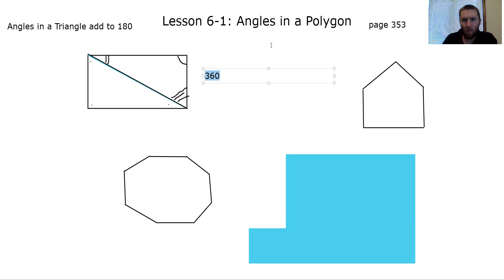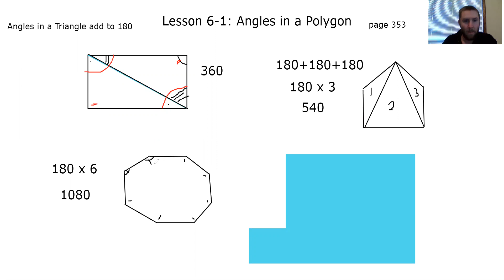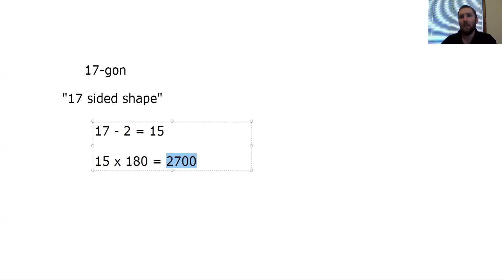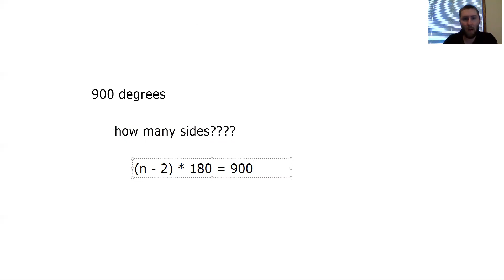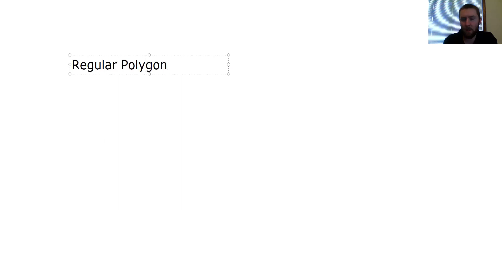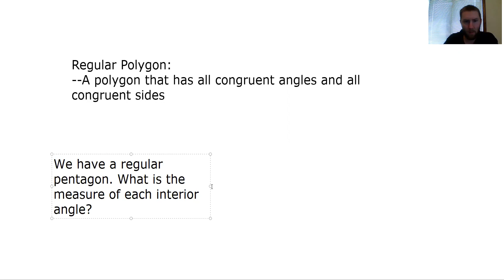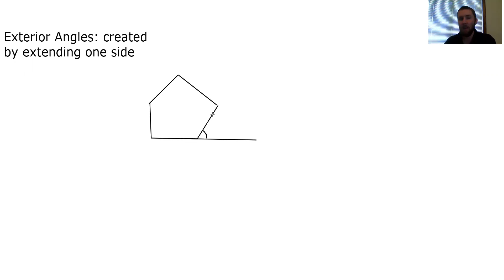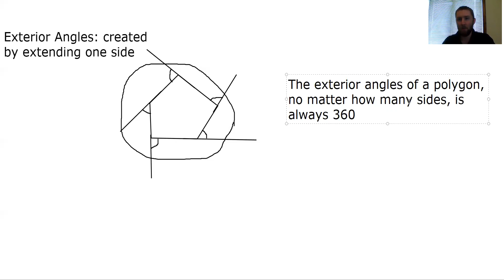Geometry Video Lesson 6-1 -- Angles in a Polygon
In this video we cover the interior and exterior angles of a polygon, and discuss the definition of a regular polygon.